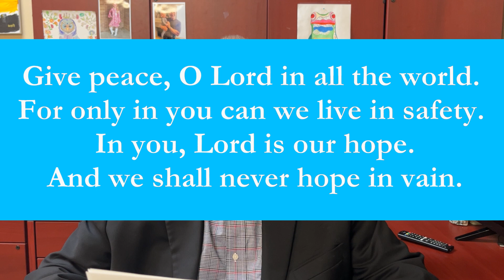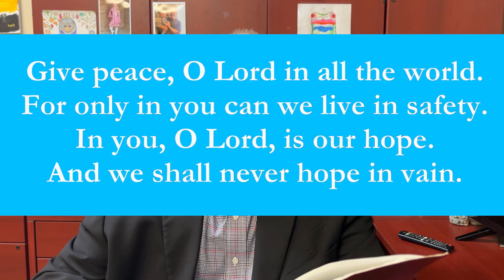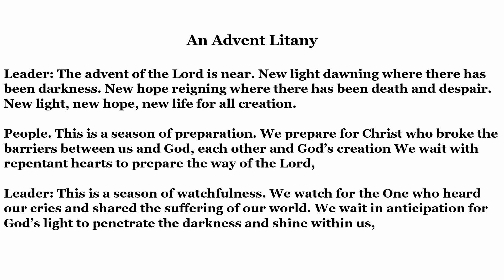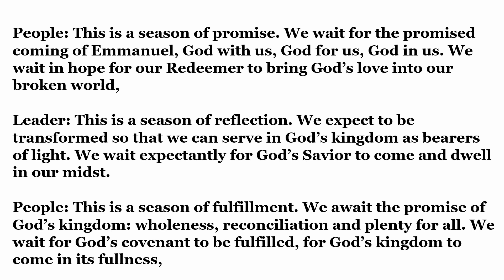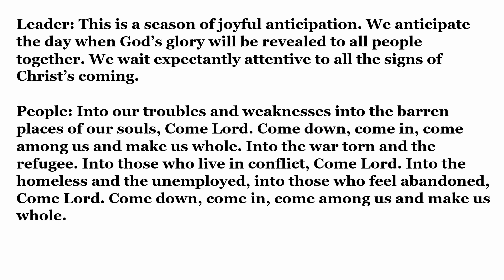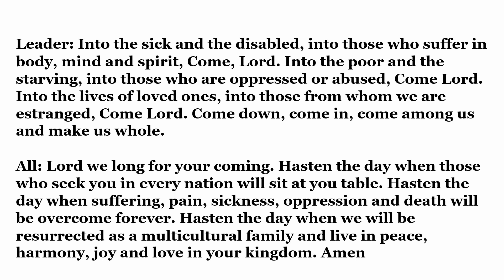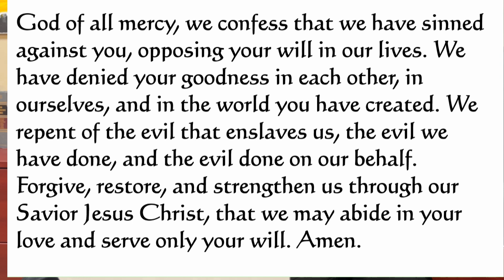Thursday Evening Prayers for Peace, Love and Hope 12-14-23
A short service of scripture, prayer, reflection and meditation